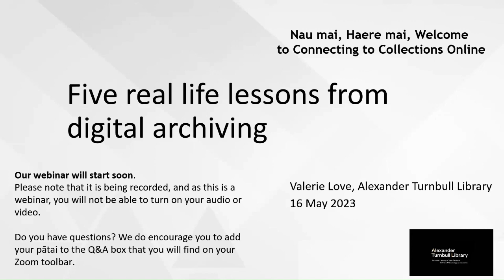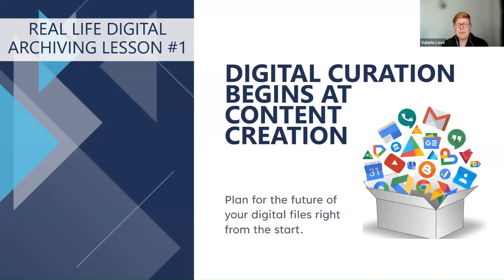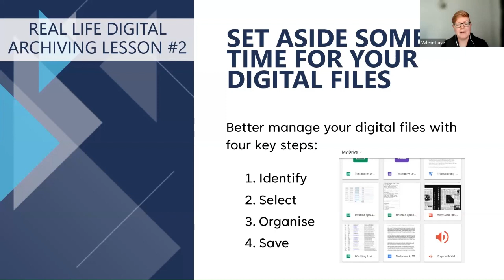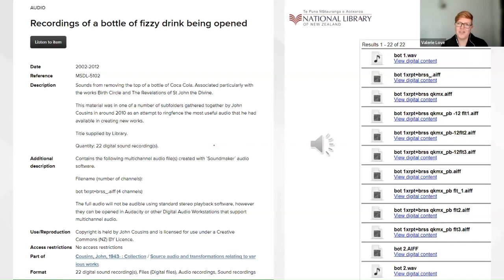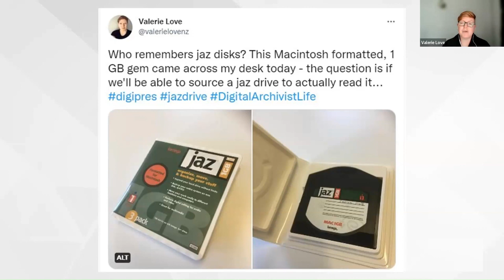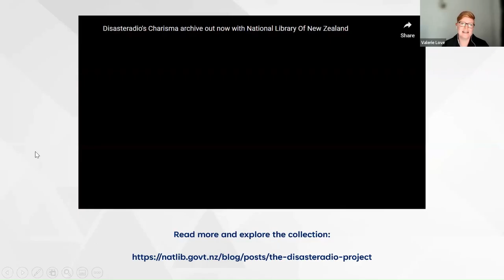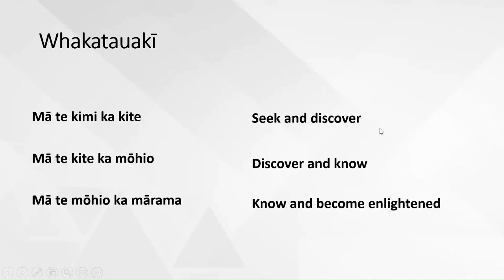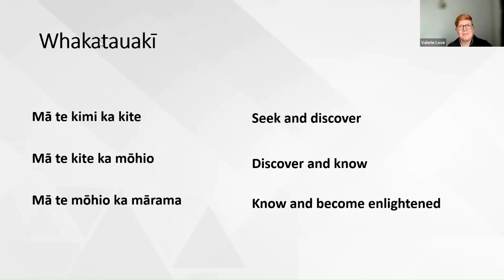Connecting to Collections - Five real life lessons from digital archiving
In this Connecting to Collections online talk, Valerie Love, Kaipupuri Pūranga Matihiko Matua Senior Digital Archivist will offer insights into the behind-the-scenes work that goes on to preserve unpublished born-digital collections at the Alexander Turnbull Library.

In honour of New Zealand Music Month, Valerie will give an overview of some of the contemporary born-digital music collections held at Turnbull Library, and challenges of preserving digital media. The talk will also offer tips and advice for preserving your own digital files.

0:00:00 Mihi and acknowledgements
0:00:43 Introduction
0:04:01 So what actually is a digital file?
0:06:30 Lesson 1: Digital curation begins at content creation
0:13:00 Technological obsolescence
0:15:32 Lesson 2: Set aside some time for your digital files
0:26:27 Lesson 3: You can't preserve it all
0:36:50 Lesson 4: Older digital is fragile, but so is new
0:41:45 Lesson 5: Mahi tahi — working together
0:44:24 Pātai | Questions
0:44:46 Is there a central database of historic equipment?
0:46:13
How would you suggest smaller institutions without government funding approach the ongoing storage of their digital collections?
0:48:02 Archiving social media platforms
0:50:10 How future-proof are sites like Dropbox for storing files?
0:52:05 Thoughts on the cloud
0:54:04 Can computer manufacturers such as Apple assist in preservation efforts?
0:55:09 What about the Sound Archive?
0:56:18 Closing comments